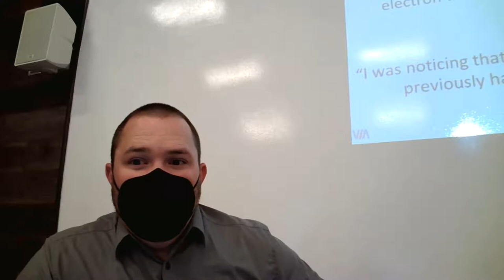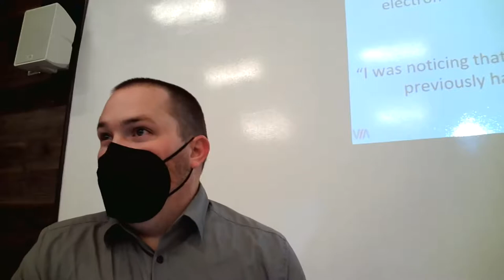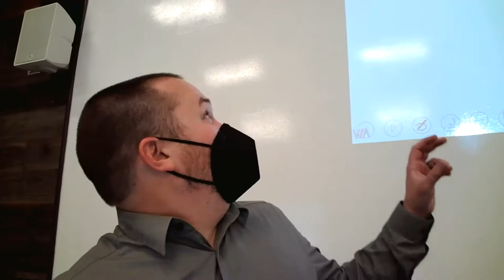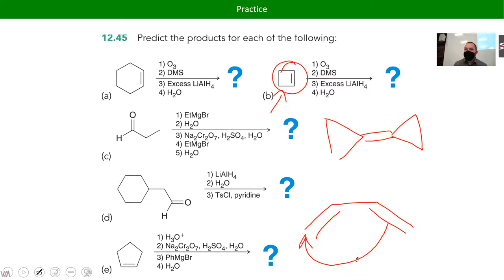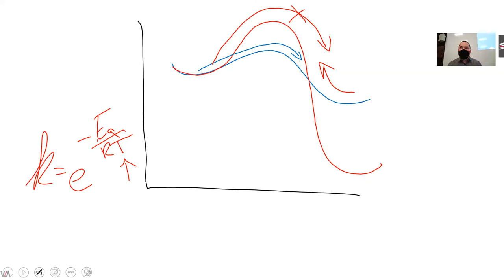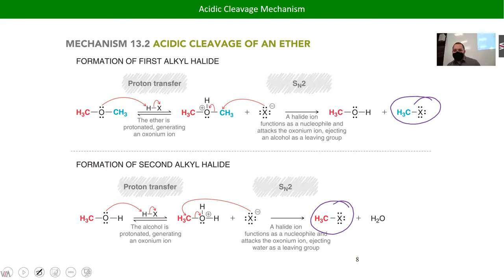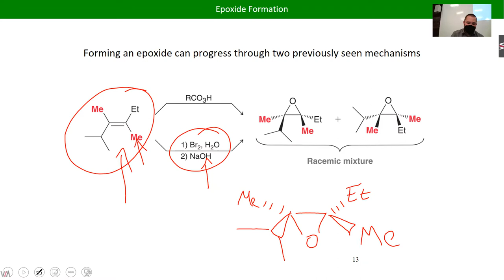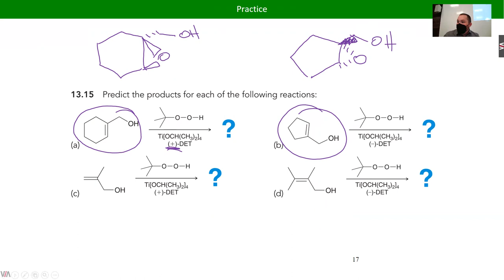CHM222 Lecture 15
Reactions of ethers and epoxides